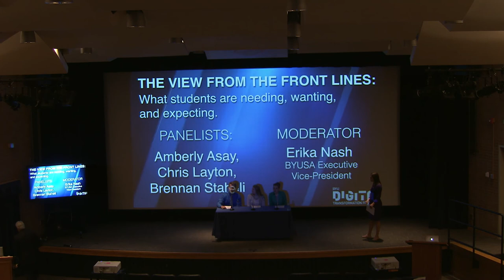Student Panel - View From the Lines: What Students Need, Want, and Expect - 2014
Student Panel from BYU focusing on what technologies would make their experience here are BYU more amazing.